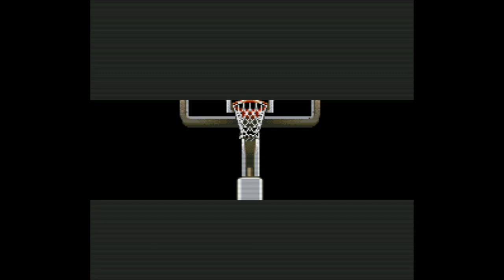From TV Animation Slam Dunk - Dream Team Shueisha Limited - Super Nintendo - Intro & Title Screen